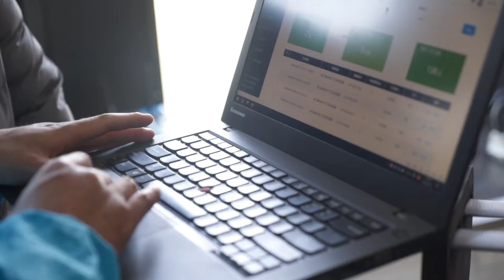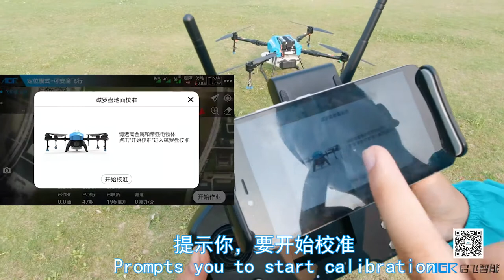Calibrate the Magnetic Compass - AGR Agricultural DroneTeaching Guide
Make Plant Protection Easier, Safer and more Efficient.